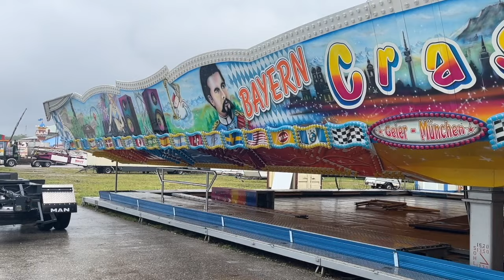Oktoberfest-Aufbau 2023: Tag 50 des Aufbaus 29.08.2023 (Dienstag)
Immer noch Regen, sehr viele Fahrgeschäfte sind inzwischen eingetroffen, wir habn jeweils in den Film dazugeschrieben, um wen es sich handelt.